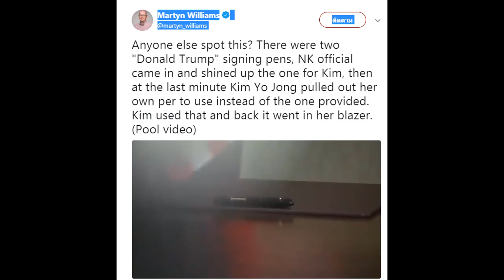คิม จอง อึน กลัวลอบสังหาร!? น้องสาวคิมสลับปากกาก่อนพี่ชายลงนามข้อตกลงซัมมิต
สำนักข่าวต่างประเทศหลายสำนักออกมาตั้งข้อสังเกตถึงพฤติกรรมแปลกของ คิม โย จอง น้องสาวของคิม จอง อึน ผู้นำสูงสุดของเกาหลีเหนือ หลังจากมีคลิปวิดีโอแสดงให้